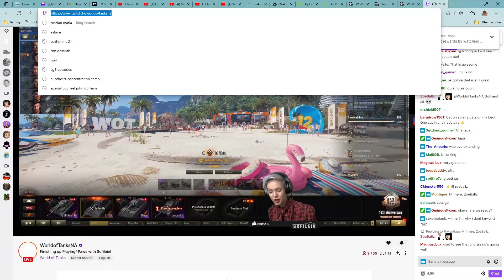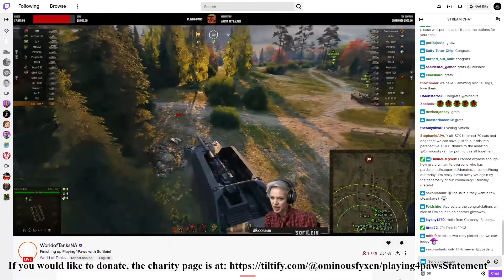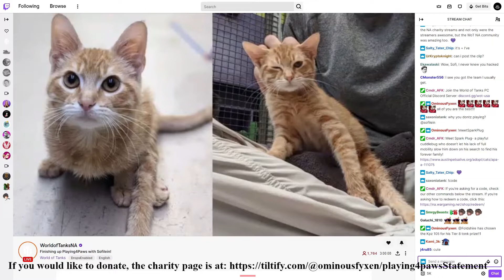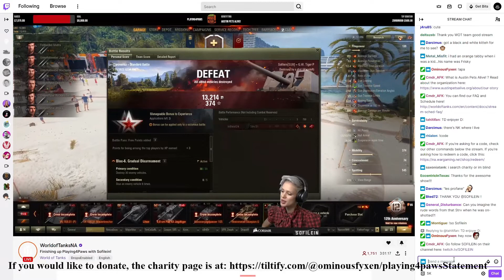Sofilein Playing Arty for Playing4Paws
This replay is from 21 August 2022 on Murovanka. The player was Sofilein in the GW Tiger (P).

Sofilein was playing in the Charity Stream Playing4Paws on the Wargaming NA channel on Twitch TV.

The charity was Austin Pets Alive!
Austin Pets Alive! is not your average animal shelter.

Austin Pets Alive! establishes groundbreaking programs that target animals most at risk. APA! pulls animals directly from euthanasia lists and provides the treatment, training, and time needed to help these previously ill-fated animals live long and happy lives.